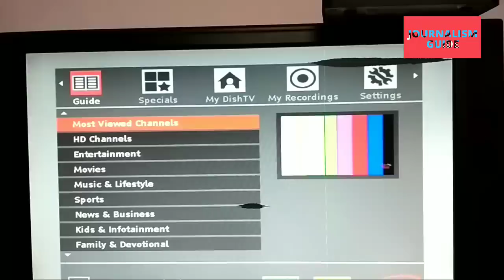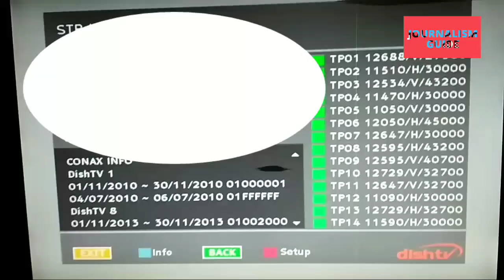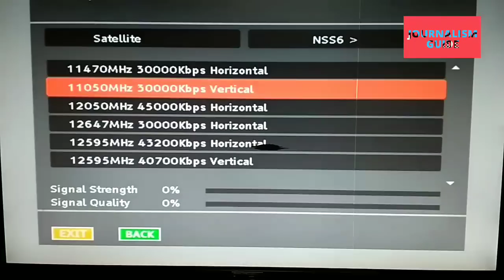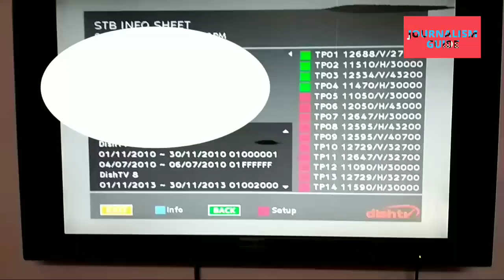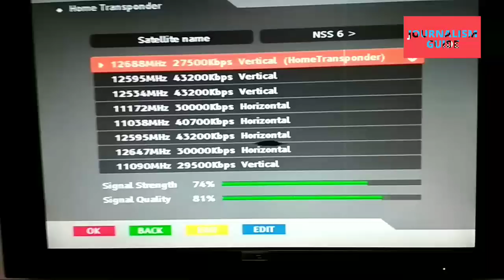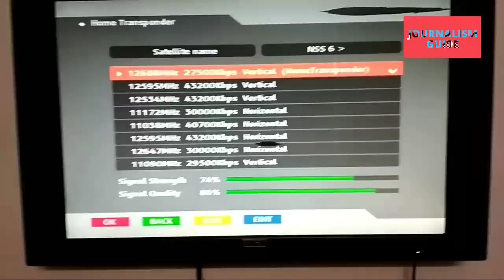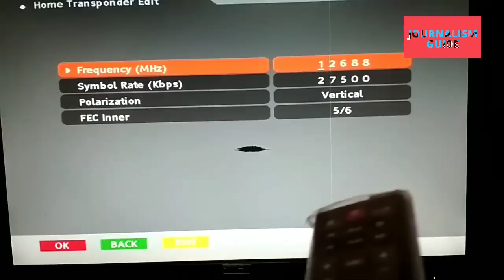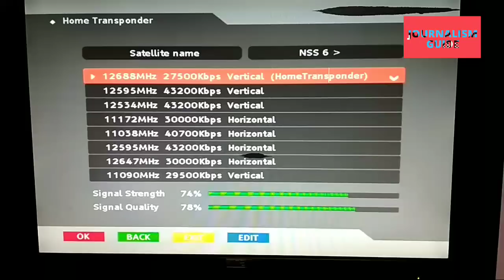How to Change/Edit Satellite Transponders in Dish TV DTH (Watch full Video for Details)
In this video i gonna show you that how to edit an satellite tp. (Transponders) in Dish TV DTH to improve there picture quality, signals & increase more channels. for fully practically details watch full video.